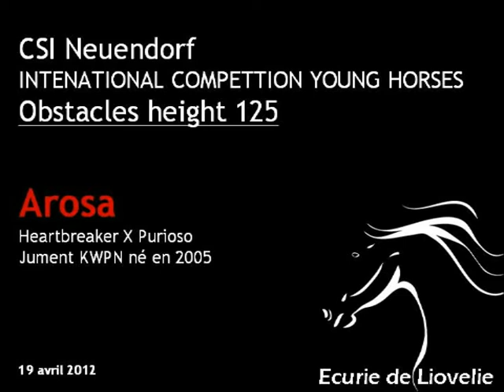Arosa 125 CSI Neuendorf